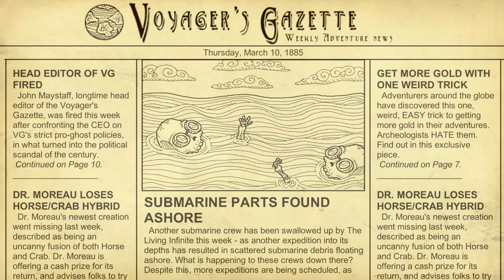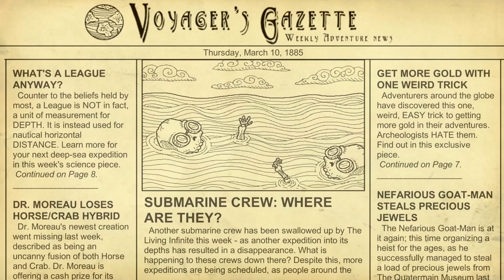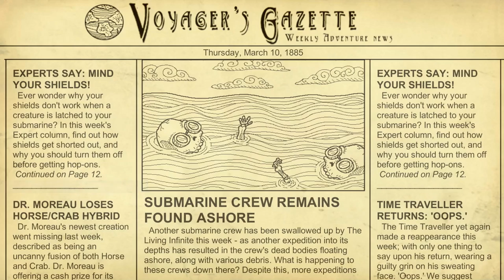youtube video #-3__tzE0KnM